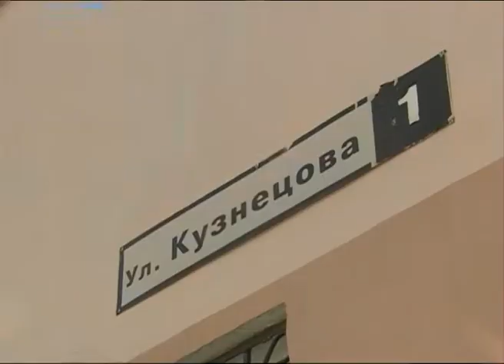В Ярославле открылась памятная доска в честь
В Ярославле открылась  памятная доска в честь погибшего военного корреспондента

Памятная доска в честь ярославского корреспондента, погибшего на фронте во время Великой Отечественной войны,  Александра Кузнецова ,торжественно открыта этим утром на одноименной улице.